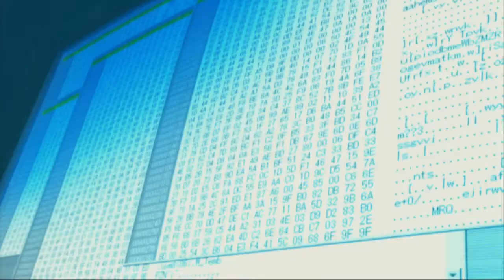Canaan ,Alphard ,Siam,TYPE MOON Bonus Scene 2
1 Song __ Sting - Shape of My Heart
2 Song Kibou no sora (Siam's theme)